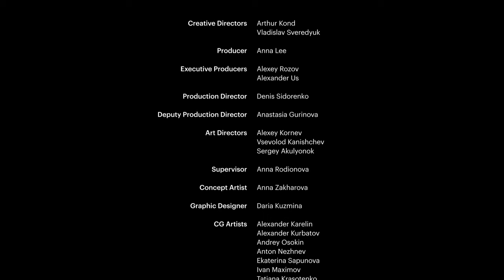Samsung Galaxy Unpacked 2024 | Opening, key presentation moments, and closing by SILA SVETA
Samsung Galaxy Unpacked 2024 was the 12th project by Sila Sveta for Samsung. At this event, the company introduced the Galaxy AI S24 series at the San Jose Arena, attended by 2,000 people. The event highlighted Samsung's transition towards software solutions with the launch of the Galaxy S24 series.

The presentation featured key moments using anamorphic effects, providing a photorealistic showcase of the smartphones on stage. The technical setup included suspended screens, LED bar curtains, and media cubes, creating a cohesive and engaging atmosphere.